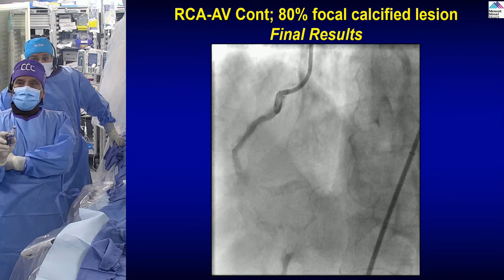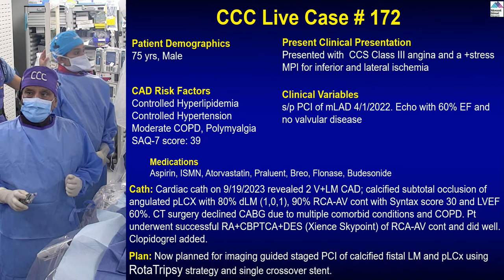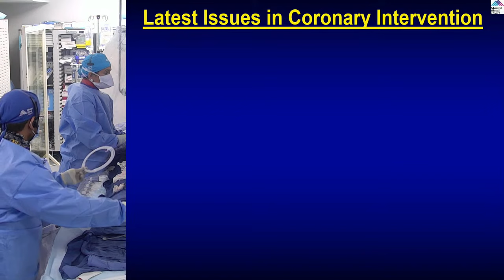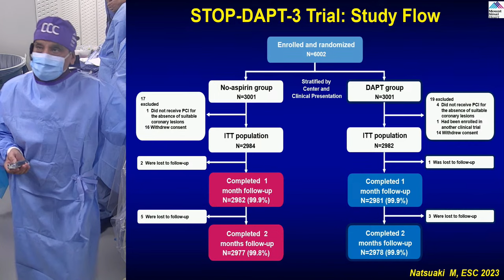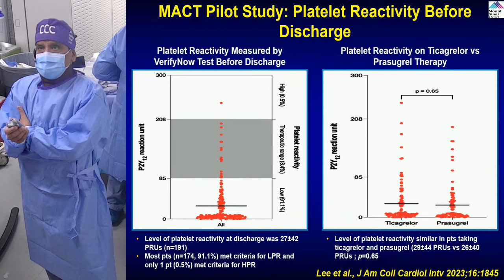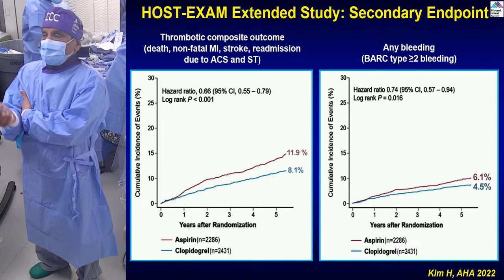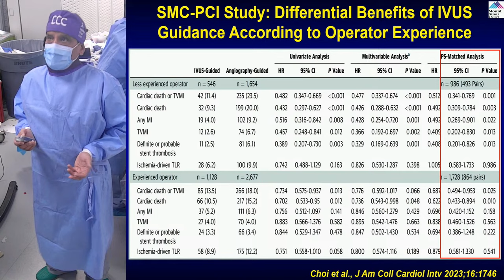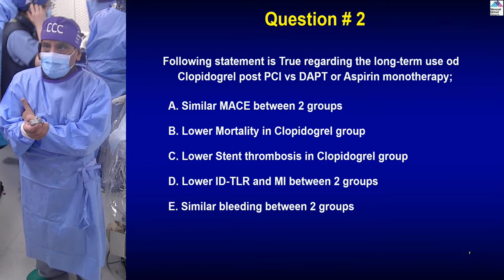PCI of Distal LM and Proximal LCx using RotaTripsy Strategy and Single Crossover Stent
Case and Plan:

75-year-old male with multiple comorbid conditions & COPD presented with CCS class III angina and a positive stress MPI for inferior and lateral ischemia. A Cardiac Cath on September 19, 2023 revealed calcified 2 V CAD + LM disease: 90% RCA-AV Continuation, calcified subtotal occlusion of proximal LCx & 80% distal left main (1,0,1) with SYNTAX Score of 30 and EF 60% . Patient underwent successful intervention of RCA-AV continuation using rotational atherectomy and one (Xience) DES. Patient is now planned for imaging guided staged PCI of calcified distal left main and proximal LCx using RotaTripsy strategy and single crossover stent.